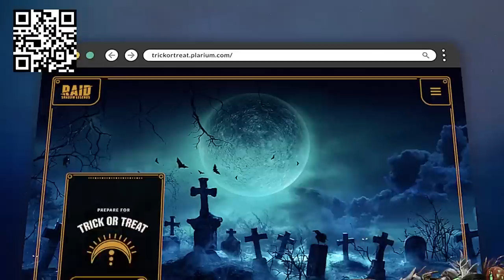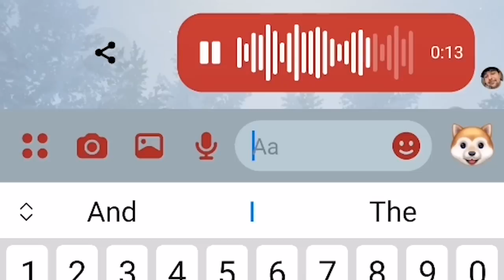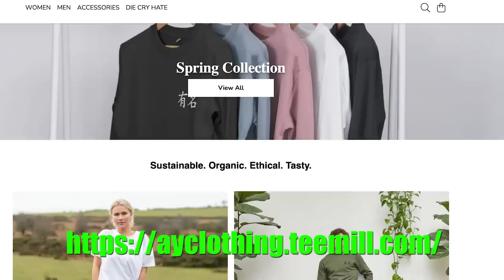Insurgent Is A Snoozefest, Change My Mind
Install Raid for Free ✅ IOS/ANDROID/PC and get a special starter pack💥 Available only for the next 30 days

Entry is Open to legal residents of THE 50 UNITED STATES AND THE DISTRICT OF COLUMBIA (EXCLUDING NEW YORK AND FLORIDA), who are 18 years or older. VOID WHERE PROHIBITED. Open only to RAID users with valid Raid Player ID. Promotion Period: 15.10 at 00:00 UTC – 05.11 at 23:59 UTC .  The Official Rules and Privacy Policy set forth here [trickortreat.plarium.com].

0:00 - Intro
5:43 - Chapter 1
7:44 - Chapter 2
12:01 - Chapter 3
13:41 - Chapter 4
15:49 - Chapter 5
18:14 - Chapter 6
21:25 - Chapter 7
24:45 - Chapter 8
28:55 - Chapter 9
32:03 - Chapter 10
35:18 - Chapter 11
37:47 - Chapter 12
42:17 - Chapter 13
45:55 - Chapter 14
48:03 - Chapter 15
49:25 - Chapter 16
50:40 - Chapter 17
54:37 - Chapter 18
57:22 - Chapter 19
1:01:28 - Chapter 20
1:02:48 - Chapter 21
1:05:22 - Chapter 22
1:07:32 - Chapter 23
1:09:08 - Chapter 24
1:13:01 - Chapter 25
1:16:40 - Chapter 26
1:17:56 - Chapter 27
1:20:26 - Chapter 28
1:21:20 - Chapter 29
1:25:19 - Chapter 30
1:26:44 - Chapter 31
1:28:27 - Chapter 32
1:33:48 - Chapter 33
1:38:19 - Chapter 34
1:39:42 - Chapter 35
1:41:31 - Chapter 36
1:45:01 - Chapter 37
1:49:05 - Chapter 38
1:49:51 - Chapter 39
1:57:12 - Chapter 40
2:00:34 - Chapter 41
2:01:59 - Chapter 42
2:04:13 - Chapter 43
2:06:22 - Chapter 44
2:10:08 - Chapter 45
2:11:48 - Chapter 46
2:17:37 - Chapter 47

In todays video I look at the second book of the Divergent series; Insurgent by Veronica Roth, a young adult dystopian novel that piggybacked success off of the Hunger Games trilogy. But just how derivative is it? Is it truly a cash grab? How many times did I fall asleep during this?? Find out that and more in todays book review.